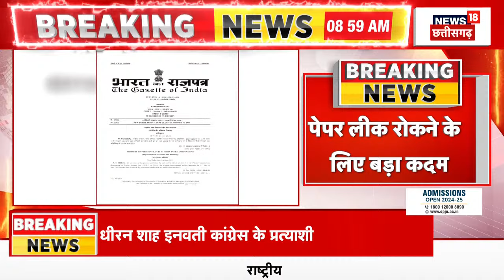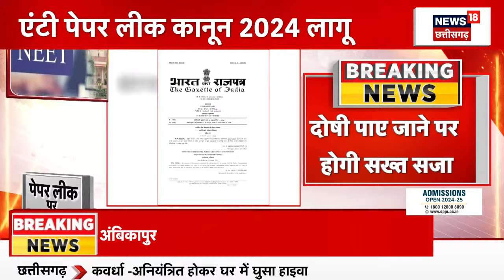Anti paper leak law : आ गया एंटी पेपर लीक कानून | NEET Scam | NEET Result | NET exam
00:00 intro
00:10  आ गया एंटी पेपर लीक कानून
12:00 MPESB का फैसला

n18oc_elections
About: